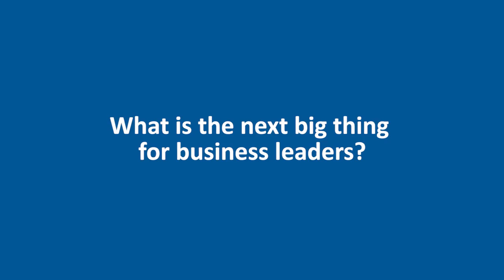nd dagen amy bernstein english interview v2 video